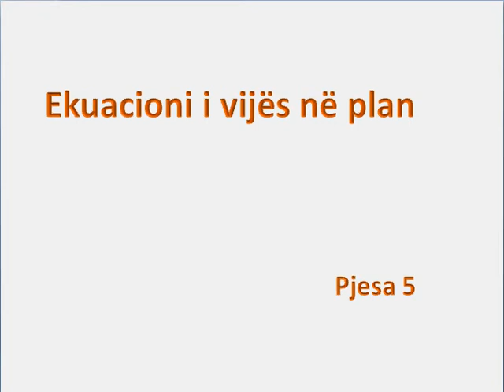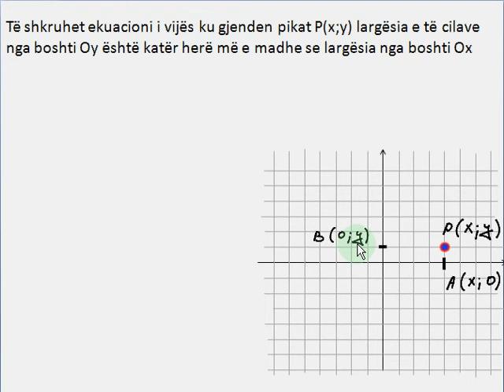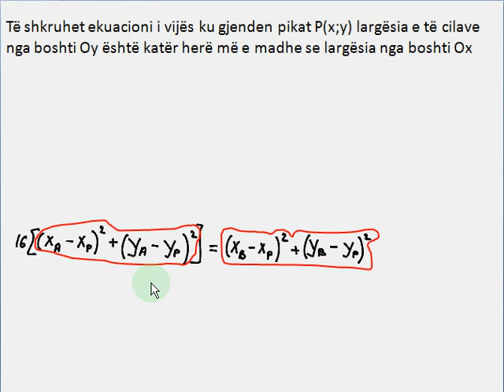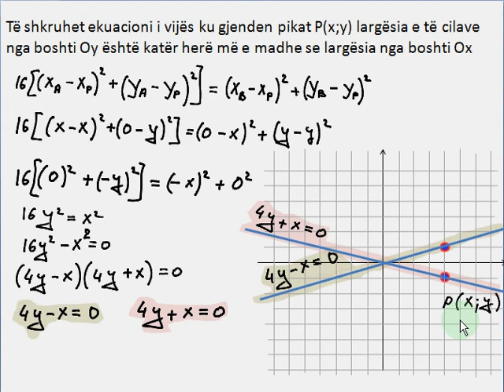Ekuacioni i vijës në plan - Pjesa 5 [Klasa virtuale]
Zgjidhet një ushtrim ku kërkohet të shkruhet ekuacioni  i  vijës  ku  gjendet  pikat  P (x;y) largesa  e  të  cilave  nga  boshti  Oy  është katër herë  më  e  mdhe  se  largësia  nga  boshti  Ox.